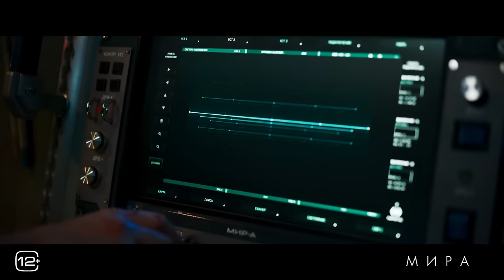МИРА / Трейлер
В кино с 22 декабря

Жанр: Приключения, фильм-катастрофа, семейный, фантастика
Режиссер: Дмитрий Киселев
Оператор: Владимир Башта
В главных ролях:  Анатолий Белый, Вероника Устимова, Евгений Егоров, Дарья Мороз, Татьяна Догилева, Максим Лагашкин, Кирилл Зайцев, Андрей Смоляков
Генеральные продюсеры: Рубен Дишдишян, Леонард Блаватник
Продюсеры: Нарек Мартиросян, Юлия Иванова, Наталия Клибанова
Авторы сценария: Тимофей Декин, Екатерина Мавроматис
Автор идеи: Нарек Мартиросян
Автор сюжета: Сергей Калужанов
Производство: «Марс Медиа Энтертейнмент», «Амедиа Продакшн» при поддержке Фонда кино

Недалекое будущее. 15-летняя Лера Арабова живет с семьей во Владивостоке. Отец Леры уже много лет работает на орбитальной космической станции «Мира» и давно потерял контакт с дочерью, превратившись лишь в голос в телефоне. После того как на город обрушивается метеоритный дождь, у Леры остается только один шанс спасти близких и город от новой катастрофы. В этом ей помогает отец: через спутниковые системы наблюдения и телефон он использует любую возможность передать сообщение дочери, следя сверху со станции за каждым ее шагом.